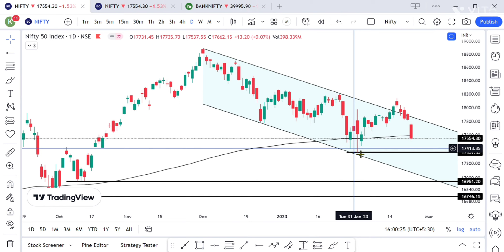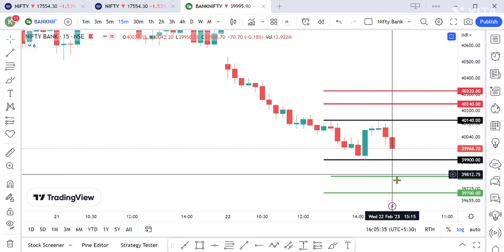Market Analysis 23-Feb 2023 II Nifty & Bank Nifty Levels II Ep- 38